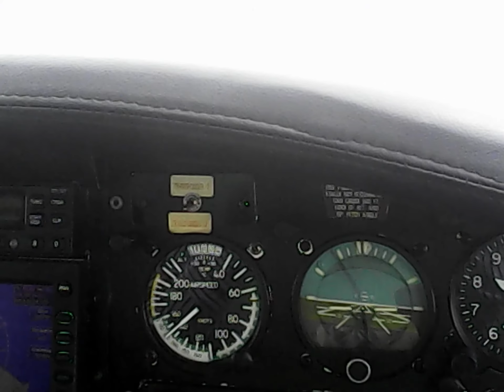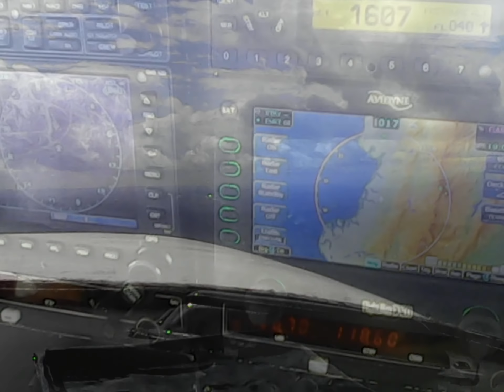Recuerda que contamos con el curso de adición a multimotores !!!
Recuerda que contamos con el curso de adición a multimotores una gran experiencia para fortalecer tu formación como PCA.

Capacitarte completamente ..tu mejor proceso

Somos Família Aérea !!